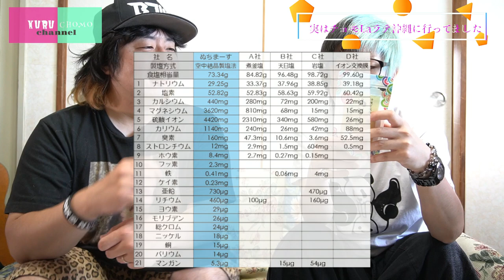【沖縄土産】命の塩「ぬちまーす」食べてみた【ガチうま！】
今回は沖縄に出張していたチョモLaラテから
踝にお土産を買ってきてくれたぞ！！

その名も「ぬちまーす」。

プロのアスリートも愛用している、
沖縄の大地が生んだマグネシウムやカリウムなど豊富に含んだ高級な塩。

「ぬち」＝命

「まーす」＝塩

そう、命の塩です。

えええ、

めっちゃ健康、元気になりそう！！

このぬちまーすが　どのくらい凄い商品なのか、

普段、
ラードしか食べない踝と、
フルーツしか食べないチョモが

on theゆでたまごで普通の塩とぬちまーすを食べ比べしてみました！

ぬちまーす、果たしてその味とは？

【商品リンク】

AMAZON
ぬちまーす 250g